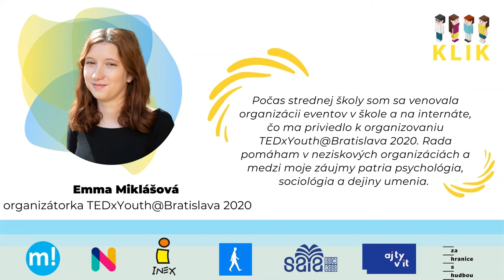Emma Miklášová KLIK